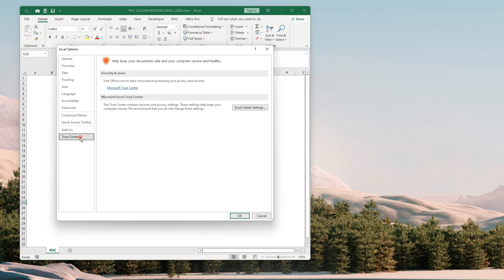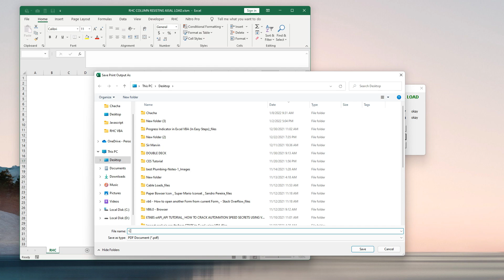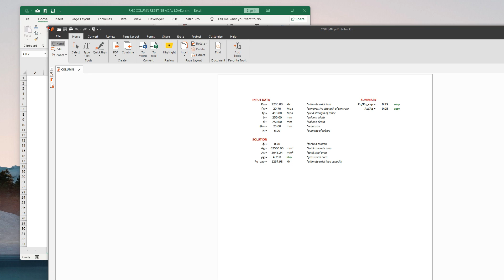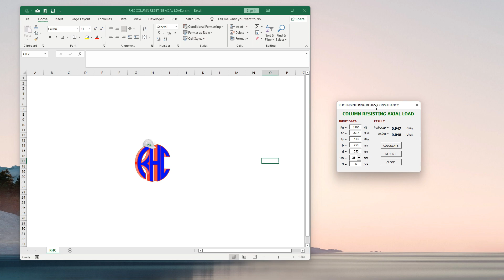RHC COLUMN RESISTING AXIAL LOAD | Pobreng Engineer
Gcash:
Ruel Cepeda